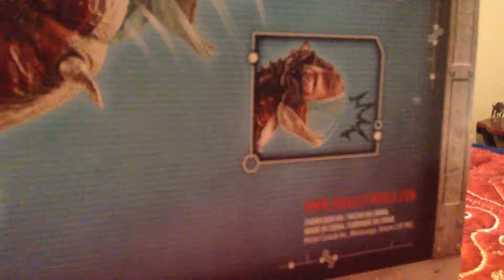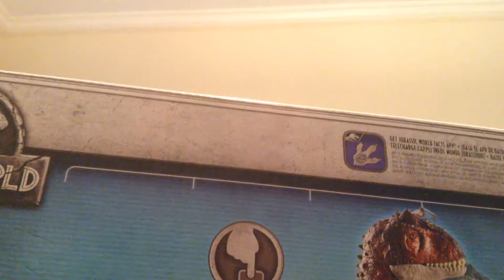Jurassic Park: Wrath Second Trailer Final Teaser